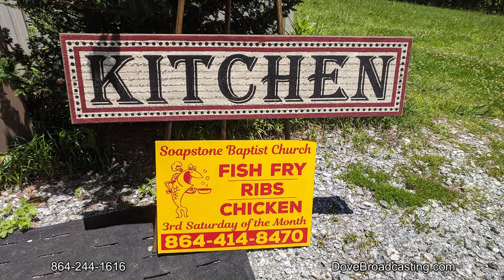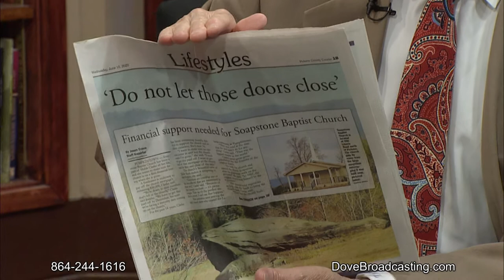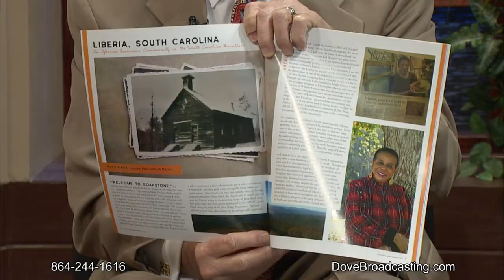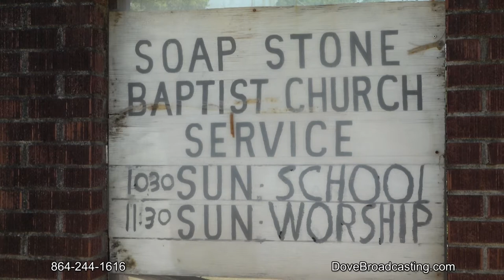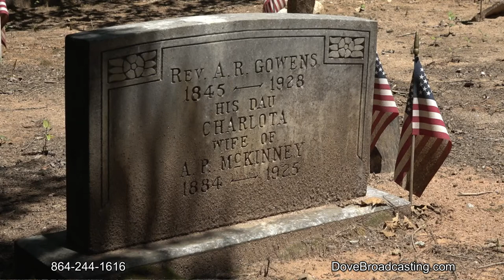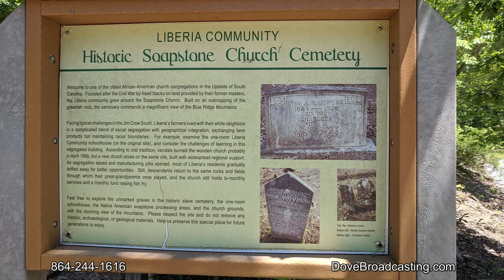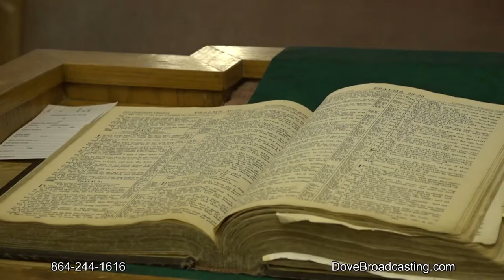Nite Line 06/15/20 HR-1, Mable Clarke and Michael Basmajian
Pastor Benny Littlejohn welcomes Mable Clarke to discuss the history of Soapstone Baptist Church in Pickens, South Carolina.   Tonight Mable reveals how proceeds from the church’s monthly fish fry have helped support the church.  Michael Basmajian and Scott Daniels share how they minister at a local flea market.  Michael Basmajian sings on tonight’s program